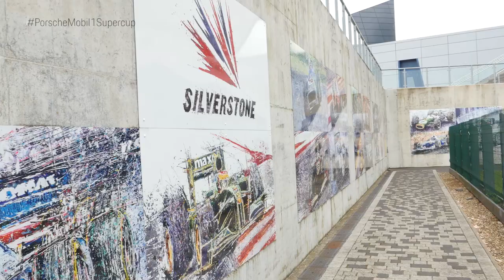Preview Silverstone - Porsche Mobil 1 Supercup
The fight for the championship is on! Michael Ammermüller is leading by only 1 point in front of Dylan Pereira. Anyway, Silverstone is the home race for many British drivers in the Porsche Mobil 1 Supercup. Here’s our preview for the home of British motor racing.